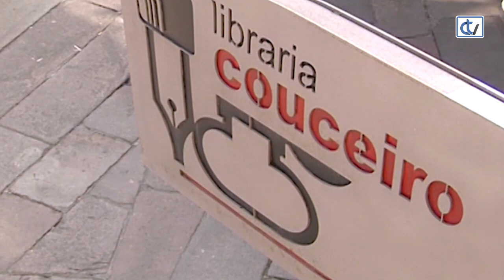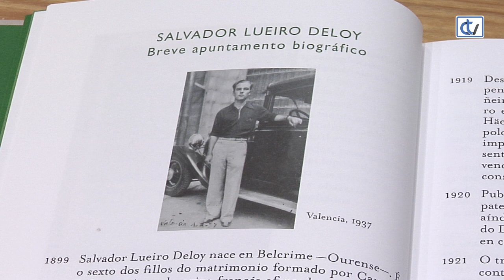Libraría Couceiro: Guia definitiva de aves da Galiza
O biólogo Nacho Munilla e o ilustrador Pancho Lapeña preséntannos  'Guía Definitiva das Aves da Galiza' de Salvador Lueiro. Este exemplar, cunha orixe misteriosa que se explica no limiar, é unha recomendación da libraría Couceiro para coñecer polo miudo 33 paxaros da nosa comunidade.